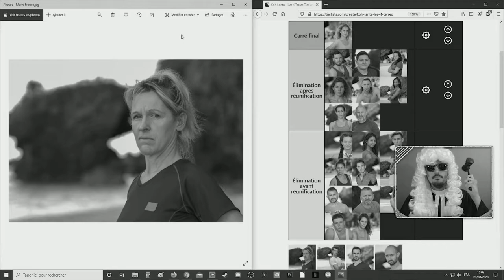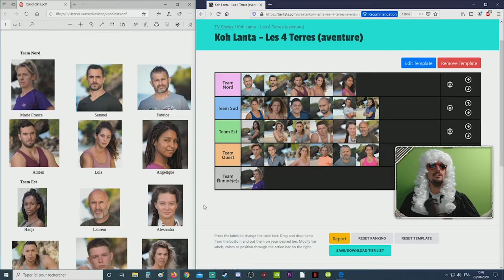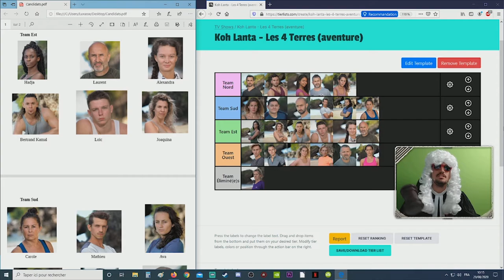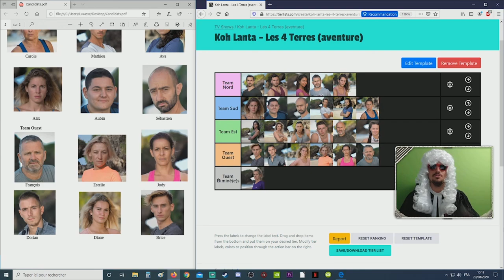KOH-LAN TIER LIST : Marie-France - Quitte ou Double !